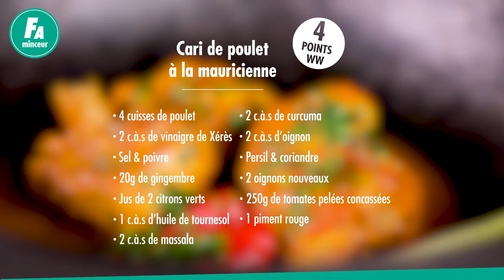Le Cari De Poulet À La Mauricienne WW De Babette De Rozières